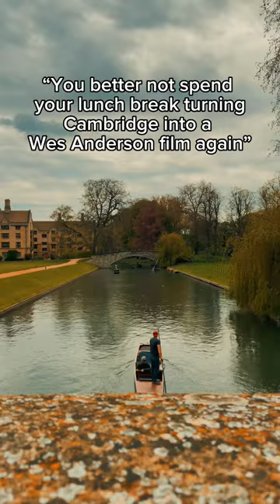Cambridge University in Spring